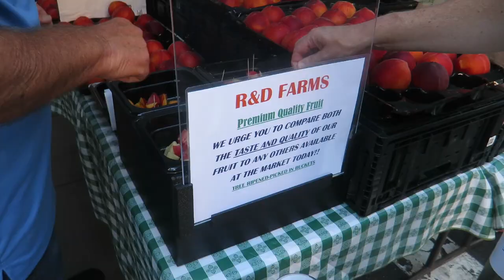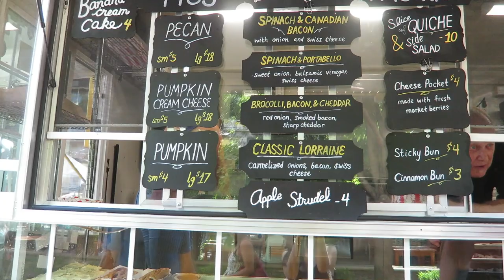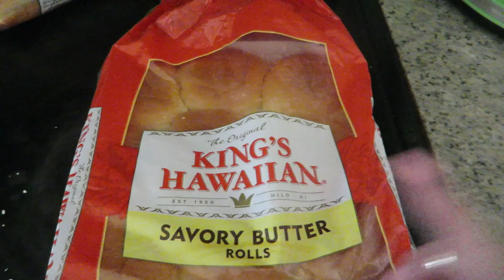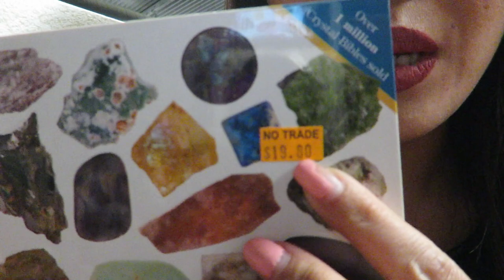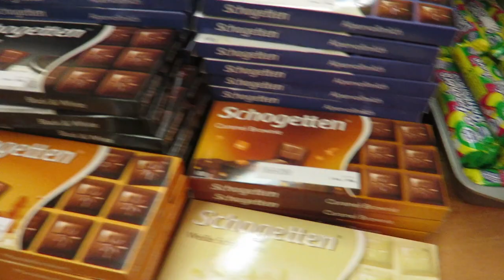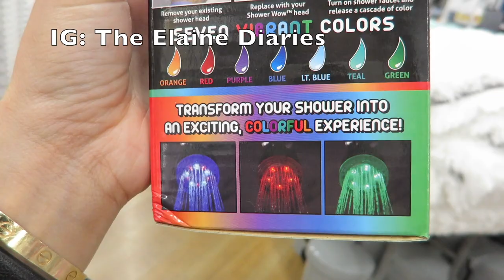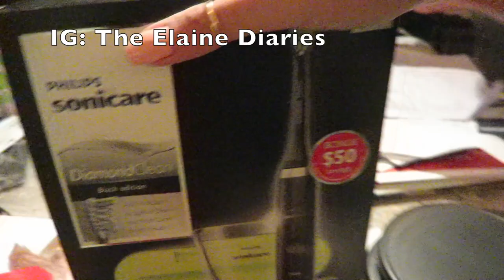VLOG 16 | Farmer's Market | Car Haul | Shopping | Weekly Food Diary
HI guys! This vlog was between June 20- June 27th. In the beginning ofthe vlog we went to a wine tasting for residents. It kinda drank a bit too much and didnt have much to eat so I was a bit buzzed haha. I never really did liked wine but I always like white over red. The restaurant where we ate at after was called Tacolicious. It was actually our first time there and the restaurant has been open for a few months now. We had the guacamole, and both Ralph and I ordered 3 tacos for each of us and of course I had to get a michelada. The farmers market is new and it happens every Wednesday. The corn was so delicious! Im not used to having sweet corn haha. The hot pot place we went to was in Cupertino. Its called Little Sheep Mongolia. Its my favorite hot pot spot. The broth is herbs and spices rather than a particular type of meat broth.